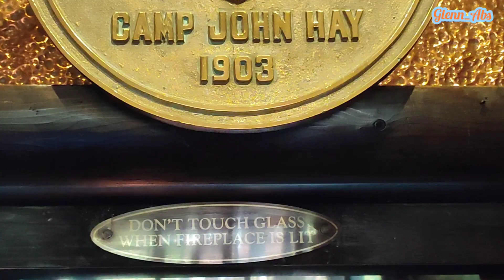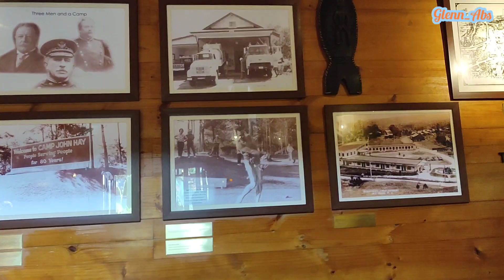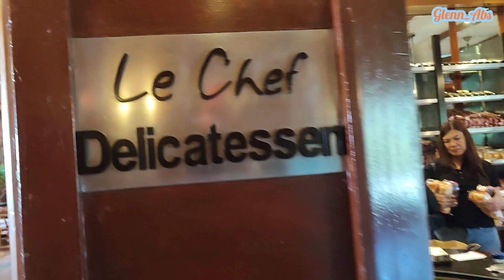THE MANOR 👍There is something magical once you arrive at this iconic place in Baguio City.